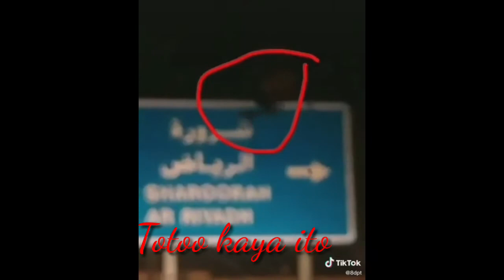IS IT TRUE??😱😱 KALA KO MULTO UNGGOY PALA (MY FUNNY TIKTOK COMPILATION..)